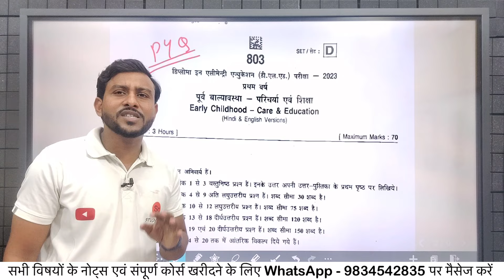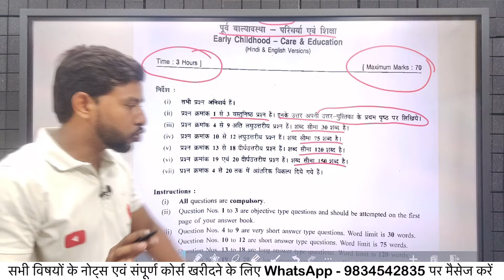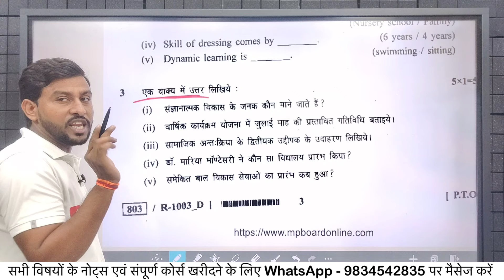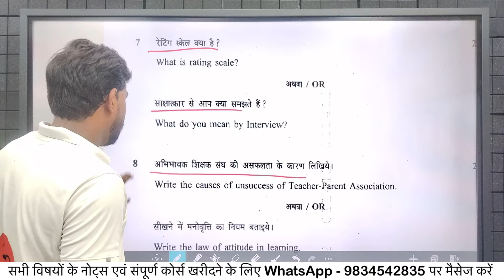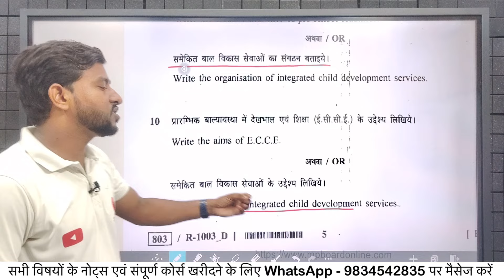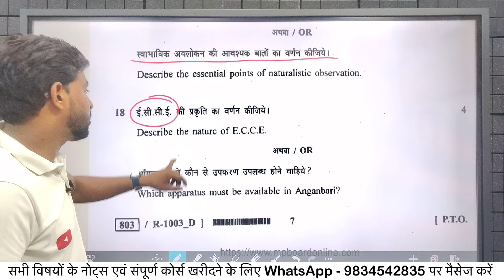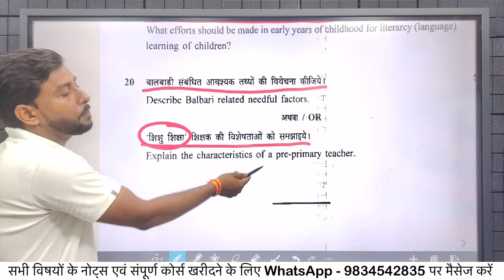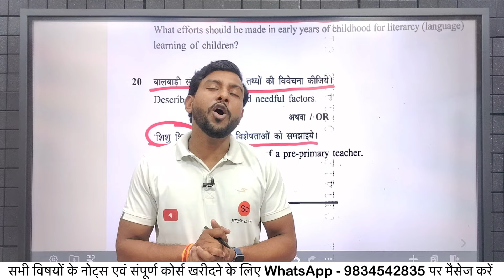पूर्व बाल्यावस्था परिचर्या एवं शिक्षा | purva balyavastha parichay avn shiksha | mp deled exam 2024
Hiii... viewers,
This video is about पूर्व बाल्यवस्था परिचर्या एवं शिक्षा .

                  Study Class

Hiii... viewers,

                  Study Class